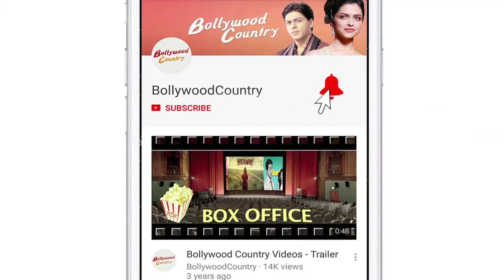Kareena reveals Saif, Taimur all she ever needs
Bollywood diva Kareena Kapoor Khan says her favourite boys, husband Saif Ali Khan and son Taimur Ali Khan, are all that she ever needs.